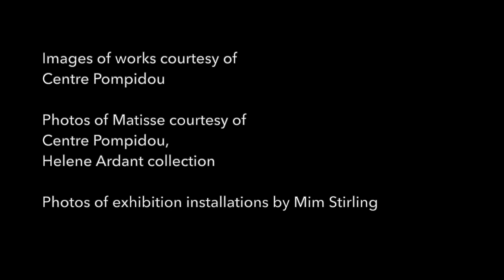Justin Paton talks with Maria Stoljar about 'Matisse: Life and Spirit' at the Art Gallery of NSW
Justin Paton is the Head Curator of International Art at the Art Gallery of NSW and is co-curator of the much anticipated exhibition 'Matisse: Life and Spirit - Masterpieces from the Centre Pompidou, Paris', showing at the Art Gallery of NSW from 20 November 2021 to 13 April 2022. Maria Stoljar, host and producer of the Talking with Painters podcast, asked Justin what viewers can expect to see when visiting the exhibition.

♦️Maria Stoljar hosts the Talking with painters podcast and is the creator of this YouTube channel. You can connect with her here: